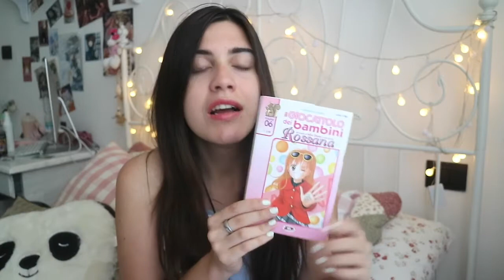Cosa trasmette il manga "Kodomo No Omocha"?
Salve popolo! benvenuti in un nuovo video! come state? oggi vi propongo un video riguardante ciò che per me trasmette il manga Kodomo No Omocha, spero vi piaccia!!!